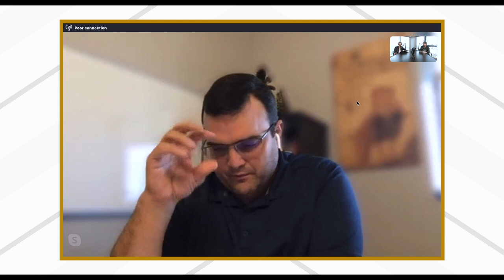Aram Donigian | The Art of Military Negotiation - Art of Charm Ep. #780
In this episode, we sit down with Aram Donigian to discuss military negotiations. Some of the most intense and important negotiations humanity has witnessed have taken place in and around the field of battle, but how much do they have in common with the negotiations we engage in on a daily basis, what can civilians learn from how the military successfully approaches its negotiations, and what 5 strategies can you implement today in order to improve your negotiation skills?

What to Listen For:
► What are the most common mistakes people make when negotiating and what can you do to avoid making them?
► What is the difference between negotiating to create choices and negotiating to reach an agreement, and why should you aim for one while avoiding the other at all costs?
► Why do most people only think about negotiations in the short term and how can that mindset cause so much damage in the long term?
► What are the commonalities between life or death military negotiations and negotiations in business?
►How do you take cultural differences into account when negotiating?
► What questions should you be asking yourself about the parties in a negotiation if you don’t want to screw it up?
► What are the 5 strategies of extreme negotiating and how can you use them in important negotiations to everyday negotiations in order to reach a desirable outcome for all parties involved?